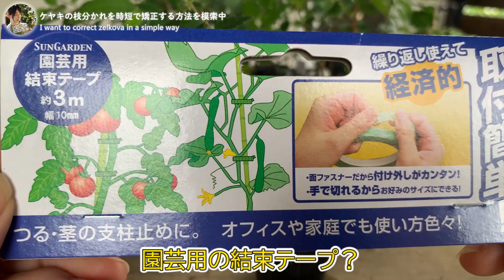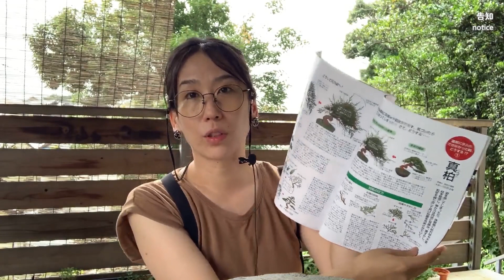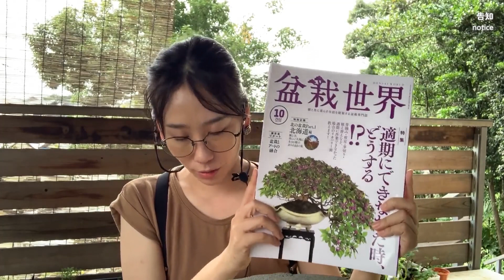マジックテープ✴︎実生ケヤキの枝分かれを時短で矯正する方法を模索／I want to straighten zelkova branches easily.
撮影日：2022/09/03

本日の作業：
0:14 ｜今年のケヤキ苗
0:25｜変種？
1:27｜理想的な苗
1:51｜矯正が必要そうな苗
2:19｜曲がった幹は針金で直す
2:55｜今まで通りのやり方
3:29 ｜楽な方法は？①針金の切れ端で留める
4:44 ｜楽な方法は？②安全ピン
5:18｜楽な方法は？③ニューアイテム
6:47｜安全ピンは危ないかもしれない
7:25｜オマケ（告知）